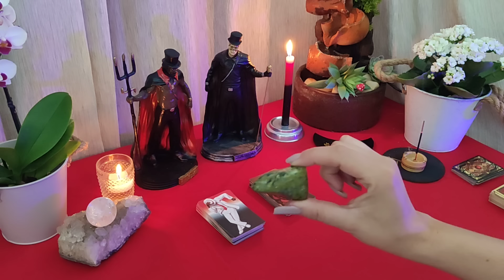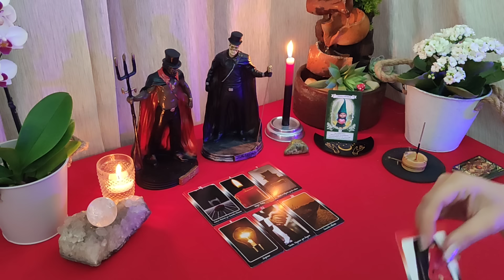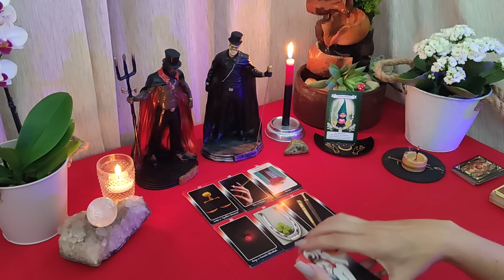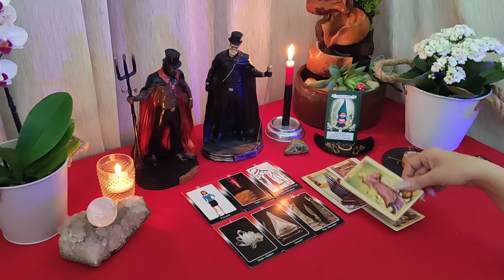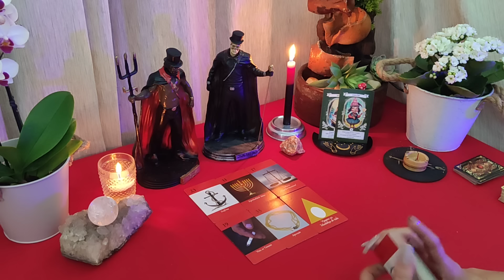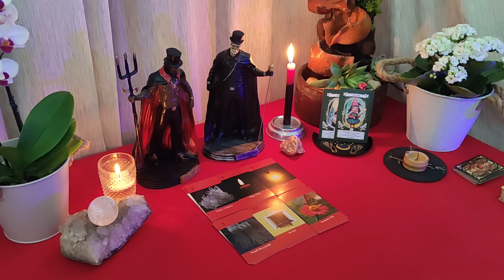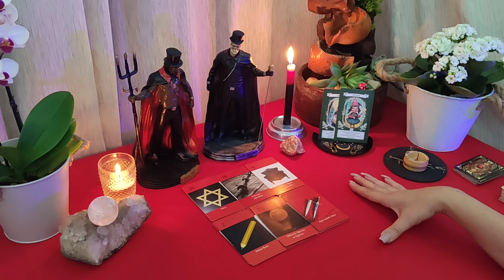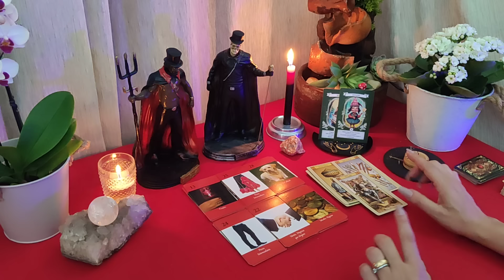SEU EXU TEM UMA MENSAGEM IMPORTANTE!!!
Opção 1 - 2:36
Opção 2 - 24:59

🎁 CAIXA POSTAL:
Vanessa Cordeiro
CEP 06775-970